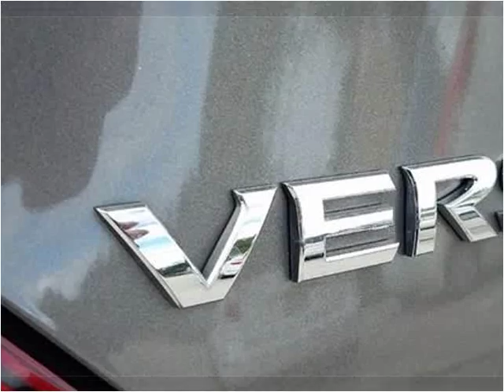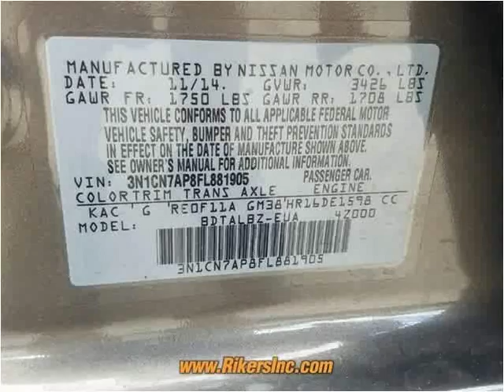2015 Nissan Versa Used Cars Kissimmee FL